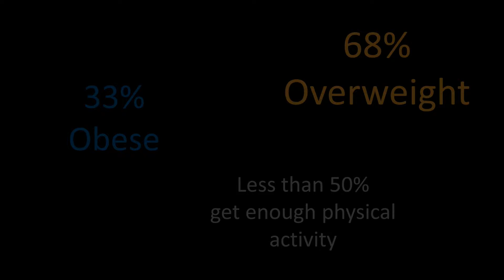Ripped in 90, Six Pack in 6, Extreme Weight loss - We call this fitness?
I have  a growing concern regarding health and fitness in the U.S.

- Over 68% of adults are overweight
- More than 33% are considered obese
- Less than half of all adults get the recommended amount of     physical activity

Several studies have shown being overweight and inactive creates a higher risk of heart disease, stroke, type 2 diabetes, depression and some cancers.

To counter this we have a fitness industry that is riddled with over-hyped quick fix supplements and exercise programs marketed to get people ripped in 90 days.

We need to take care of our bodies so our bodies can support the things we want to achieve in life. We need to send the right message to our kids about self image and worth. We need to set an example of eating right and being active.

Life isn’t about quick fixes and being “ripped”. Having a body with muscle tone should be the side effect of living a healthier lifestyle and not the end goal. Let’s focus on the true problems we have with food and inactivity.

As a fitness trainer my number one goal is to help people get healthier and to get to their next level of fitness. I shouldn’t be trying to sell useless supplements and promoting “ripped” bodies or “six pack abs”. It’s not about what  you look like on the outside. It’s about how healthy you are that really matters. It’s time to just get fit.